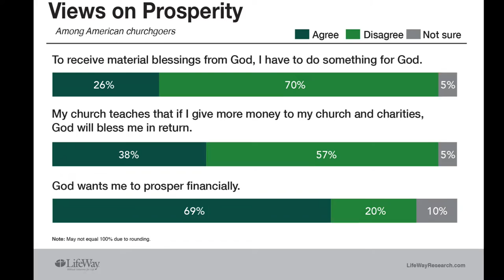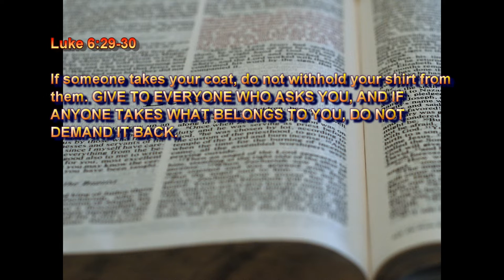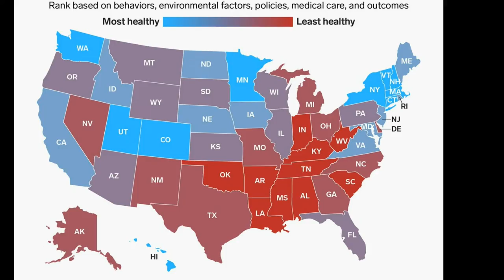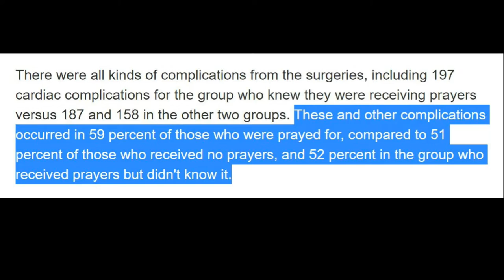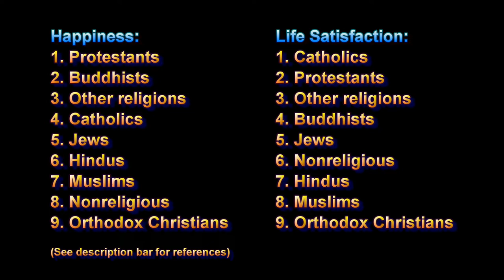Atheist Answers #31: God Rewards Faithful Christians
"Atheist Answers" responds to common claims made by Christian (and other religion) apologists. This video examines the earthly rewards promised by Christianity to see if they are actually delivered.